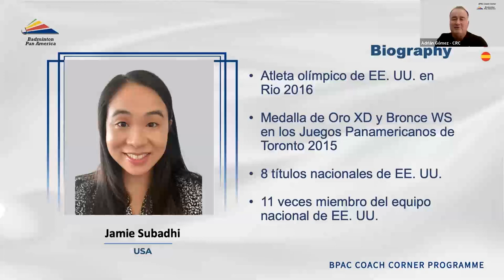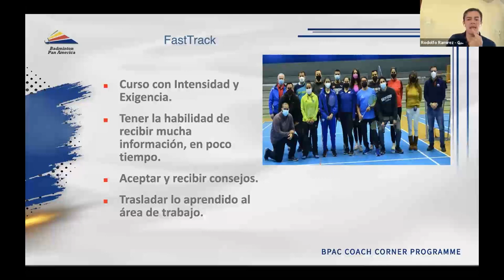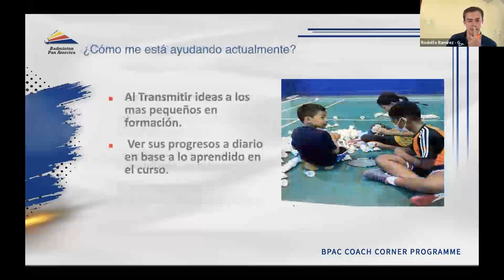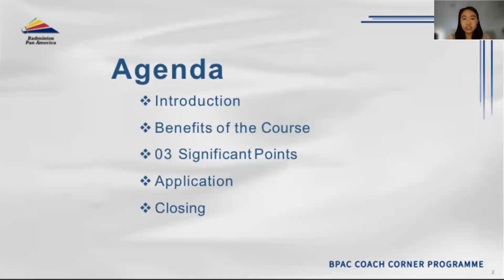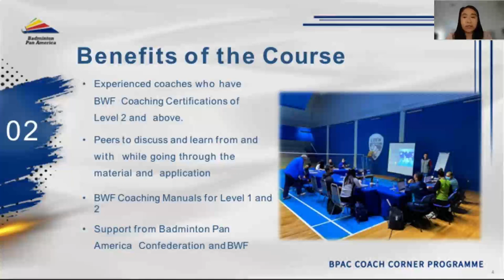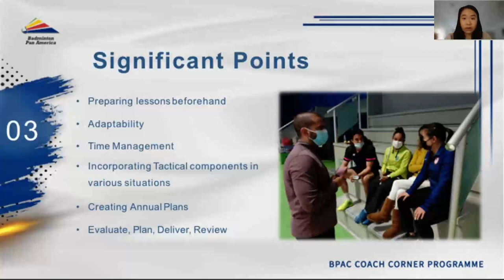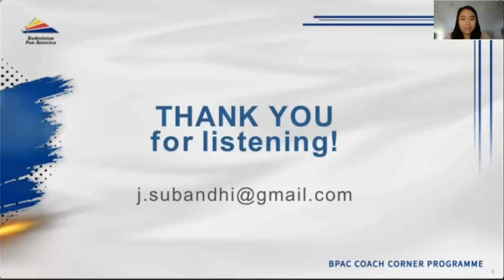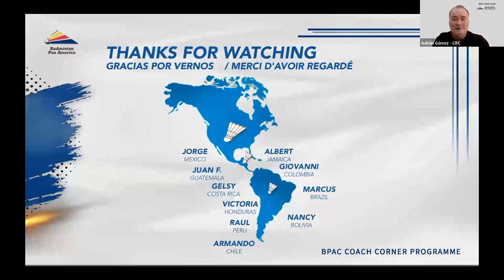Fasttrack Course Experience - Rodolfo Ramirez & Jamie Subandhi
BPAC Coach Corner Season 7 - English version